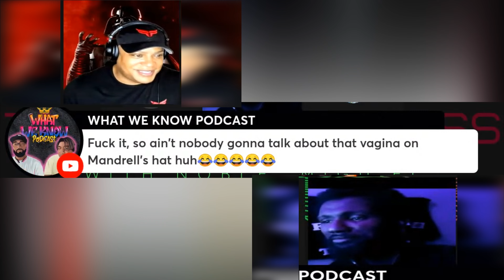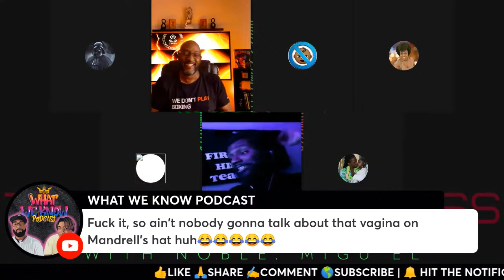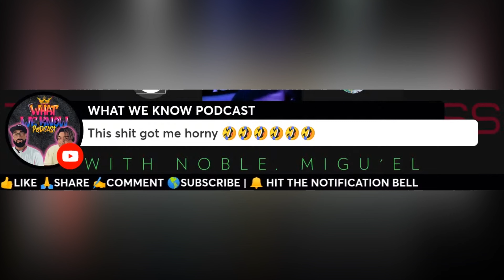Mandrelly from @blackmanunfilterednetwork GET TROLLED BY JT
In today's video on The World Class, Mandrelly (aka @mandrell211 ) from Black Man: Unfiltered Network GET TROLLED BY JT FROM WHAT WE KNOW PODCAST ​